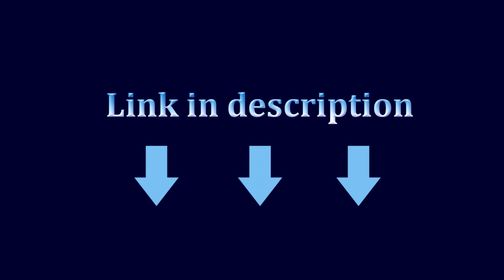Kwaiken Calmigo Mark 154CM folding knife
With Logo Kwaiken Calmigo Mark 154CM blade Aluminum hunt camping Pocket outdoor Survival kitchen EDC Tool Tactical folding knife